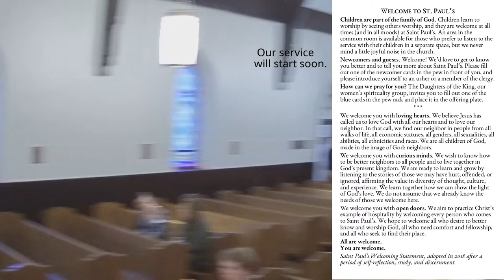The Fifth Sunday after the Epiphany, February 4, 2024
The Holy Eucharist with Confirmation on the Fifth Sunday after the Epiphany
February 4, 2024 at 10 a.m. at St. Paul’s Episcopal Church

7:19 Opening Hymn
19:43-35:50 Sermon - The Right Rev. Cathleen Chittenden Bascom
49:54-53:22 Offertory